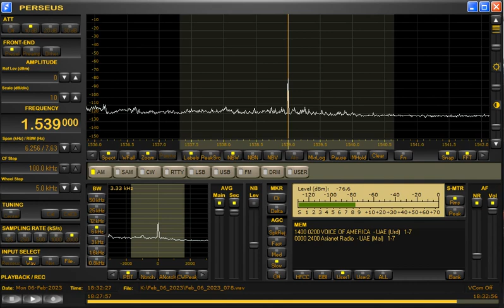1539kHz RTD Radio Nationale (Djibouti) at 1832UTC on February 6, 2023